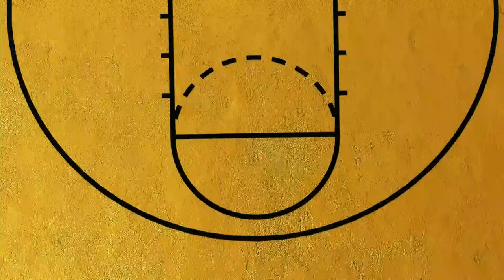JV Hilo vs Keaau | 01/14/2023 Girls Basketball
Tonight, we are playing two separate schools. Watch as the Hilo High JV Girls Basketball team plays against the Keaau Cougars. Tune in to senior night after the game to see the competition against the varsity Kamehameha Schools Hawaii Warriors. Broadcasted by KVIKS Media.